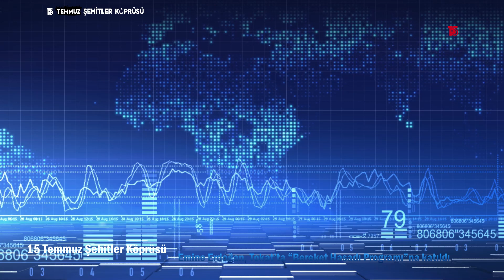Emine Erdoğan, Tokat’ta “Bereket Hasadı Programı”na katıldı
Cumhurbaşkanı Recep Tayyip Erdoğan'ın eşi Emine Erdoğan, Tokat Belediyesi tarafından düzenlenen Tokat Gastronomi Festivali kapsamında Küçükbağlar köyünde düzenlenen “Bereket Hasadı Programı”na katıldı.

Emine Erdoğan, kadınların hazırladıkları yöresel yemek stantlarını gezerek yemeklerden tattı, hasat yapan çiftçileri ziyaret ederek onlarla sohbet etti.

Kadınlarla beraber tulumbadan su çeken Emine Erdoğan, şef Ömür Akkor'dan Tokat yemekleri hakkında bilgi aldı.

Emine Erdoğan, programda yaptığı konuşmada, Türkiye'nin en güzel köşelerinden Tokat'ta bir gastronomi festivali vesilesiyle vatandaşlarla buluşmanın mutluluğu ve heyecanı içinde olduğunu söyledi.

Tokatlıların kendilerini sadece şehirlerinde değil, gönüllerinde de ağırladıklarını dile getiren Emine Erdoğan, "Sıcak tebessümlerle sardınız. Fevkalade bir misafirperverlik gösterdiniz. Her birinize kalbi şükranlarımı sunuyorum. Binbir emekle hazırladıkları bu organizasyonla bizi bir araya getirmede emeği geçen herkese teşekkür ediyorum" ifadesini kullandı.

Türkiye'nin istisnasız her köşesinin meşhur kıymetleri bulunduğuna dikkati çeken Emine Erdoğan, şöyle devam etti: "Bu anlamda Tokat'ımız çok yönlü zenginliğiyle âdeta bir Türkiye kompozisyonu. Tarihten kültüre, gastronomiden doğaya kadar her alanda büyük potansiyele sahip. Tokat, altı bin yıllık tarihi boyunca farklı medeniyetlerin evi olmuştur. Bu kadim coğrafyada attığımız her adımda tarihin farklı bir dönemine ait eserlerle karşılaşıyoruz. Ne mutlu ki birçok geleneğimiz burada yüzyıllardır varlığını koruyor. Yemek kültürümüz, giyim kültürümüz, yazmacılık ve dokumacılık gibi sanat ve zanaatlarımız yaşamın bir parçası olmaya devam ediyor. Öte yandan dilimizden düşmeyen Tokat türküleri, halkımızın belleğidir. Acı tatlı tüm tecrübemiz oraya kaydolmuştur. Bunun yanında dünyanın en ihtişamlı mağaralarından biri olan Ballıca Mağarası gibi nefes kesen doğa harikaları var."

Tokat'ın gastronomisiyle de sembol şehirlerinden bir tanesi olduğunu vurgulayan Emine Erdoğan, sözlerini şöyle sürdürdü: "Coğrafi işaretli Tokat kebabımız lezzetiyle dillere destan olduğu kadar, kendine has hazırlanma aşamalarıyla mutfağımızın karakteristik özelliklerini yansıtır. Tabii Tokat'ın coğrafi işaretli ürünleri bununla sınırlı değil. Tokat yazması, Narince salamura yaprağı, Niksar cevizi, Turhal yoğurtmacı, Erbaa Narince bağ yaprağı, Zile kömesi ve Zile pekmezi de coğrafi işaret tescili almıştır. Kısacası Tokat, sahip olduğumuz muhteşem mirasın her parçasından bünyesinde barındıran ve bu potansiyele ayna tutan bir şehrimizdir. İnsanlık, tarih boyunca pek çok alanda dönüm noktalarından geçmiştir. Ekonomik, siyasal ve sosyal değişimler her seferinde yeni bir dünya inşa etmiştir. Bugün tüm dünyada yerel değerleri etkisi altına alan ve erozyona uğratan şiddetli bir küreselleşme rüzgârı esiyor. Şu bir gerçek ki milletleri bir arada tutan ortak değerler paydasıdır. Küreselleşme artık bir kültür alışverişinin çok ötesine geçmiş durumda ve maalesef ki millî kimlik sınırlarının zafiyete uğramasına zemin hazırlıyor. Zira insanlar tek bir küresel kültüre yönlendiriliyor. O nedenle yerli ve geleneksel olanı koruma gayretimizi el birliğiyle artırmalıyız. Tüm bu değerler bize ait olduğu kadar, insanlığın ilk günden beri ilmek ilmek işlediği kültür atlasının da vazgeçilmez bir parçasıdır."

Kültürler kaybolduğunda toplumların hayata baktığı yeri işaretleyen mana haritasının da kaybolacağını belirten Emine Erdoğan, şunları paylaştı: "İşte tarihimize, kültürümüze ve değerlerimize sahip çıkacak projeleri böyle bir şuurla ele almalıyız. Bilhassa gelecek nesillerle kültür mirasımız arasında kopmaz bağlar oluşturmayı hedeflemeliyiz. Bildiğiniz gibi yakın bir zamanda, 'Asırlık Tariflerle Türk Mutfağı' kitabımızı literatüre kazandırdık. Bu projemizin temelinde hem mutfak mirasımızı korumayı hem de ülkemizi gastronomi alanında bir dünya markası yapmayı hedefledik. Mutfağımız elbette tüm dünyada biliniyor. En çok tercih edilen mutfaklardan olduğu gibi çok da seviliyor ancak bu şöhretimiz belli başlı birkaç yemeğimizle sınırlı kalmamalı. Çünkü mutfağımızın tezgâhında kadim bir tarih ve birçok medeniyetin etkileşiminden oluşan büyük bir hazine var. Bildiğiniz gibi endüstriyel mutfak, bugün insan sağlığına karşı en büyük tehditlerden biri hâline geldi. Hibrit tohumlar, GDO ve fastfood kültürü insanların sadece fiziksel sağlıklarını değil, iç dünyalarını da değiştiriyor. Sofra kültürümüzü, yiyeceklerle kurduğumuz ilişkiyi ve en başta yiyeceğe 'nimet' anlayışıyla yaklaşımımızı temelden sarsıyor."